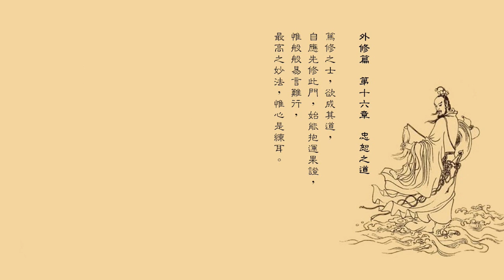【呂祖玄門外修篇】第十五、十六章